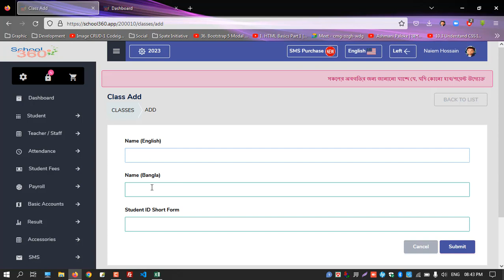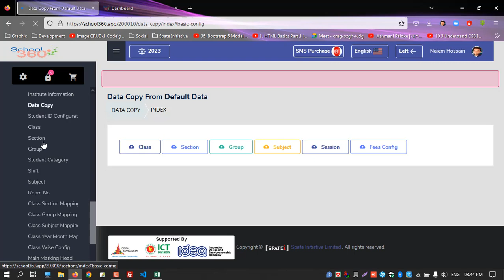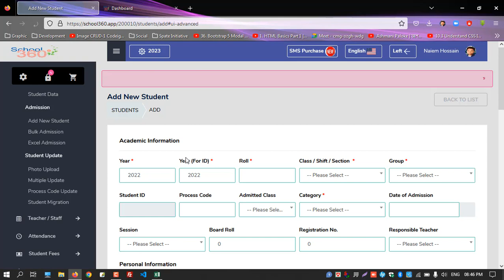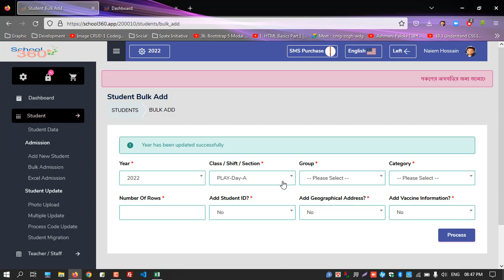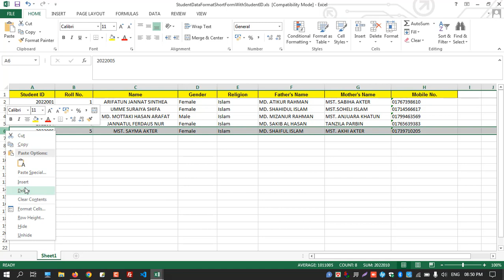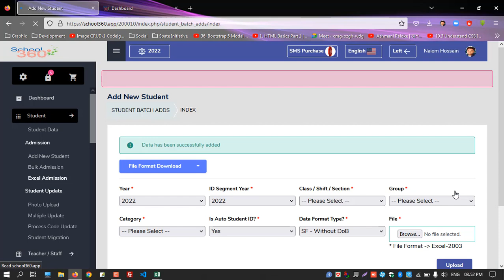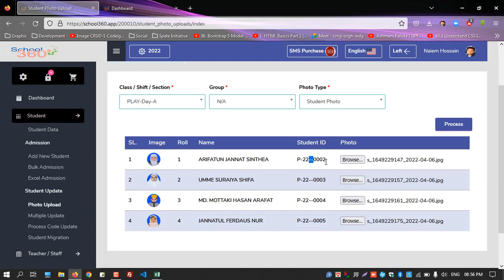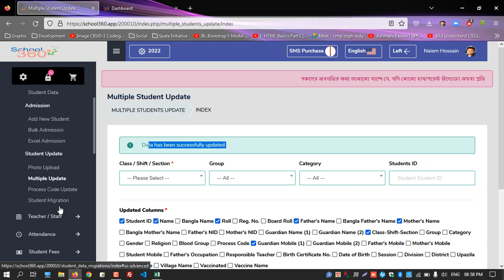How to enroll and update students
SCHOOL360 শিক্ষা প্রতিষ্ঠানের জন্য সব একটি পরিপূর্ণ স্কুল, কলেজ, মাদ্রাসা, কোচিং সেন্টার ব্যবস্থাপনা সফটওয়্যার
অনলাইন ভর্তি  ব্যবস্থাপনা সিস্টেম
 👉 অনলাইনে আবেদন ফরম পূরণ ও জমাদান
 👉 অনলাইনে প্রয়োজনীয় ফাইল/ এটাচমেন্ট আপলোড
 👉 অনলাইনে পেমেন্ট, মানি রিসিপ্ট ও এসএমএস কনফার্মেশন
 👉 আবেদনকারীদের মেধা ভিত্তিক রিপোর্ট ও বাছাইকরণ
 👉 অনলাইনে রিজেক্ট, ওয়েটিং লিষ্ট ও এডমিট কার্ড প্রাপ্তি
 👉 বাল্ক এসএমএস/ নোটিফিকেশন প্রদানের ব্যবস্থা
 👉 অনলাইনে ভর্তি পরীক্ষার ফলাফল প্রকাশ ও এসএমএস
SCHOOL360 দিচ্ছে শিক্ষার্থীদের অনলাইন বেতন প্রদানের সুবিধা
👉 সব ধরনের মোবাইল ব্যাংকিং ব্যবহার করে বেতন পরিশোধ করা যায়।
👉 খুব সহজেই যেকোনো জায়গায় থেকে বেতন পরিশোধ করা যাবে।
SCHOOL360 এর সার্ভিস সমূহ
👉 স্টুডেন্ট ও টিচারদের পূর্ণাঙ্গ ডাটাবেস
👉 স্টুডেন্ট ও টিচারদের পূর্ণাঙ্গ প্রোফাইল
👉 স্টুডেন্ট ও গার্ডিয়ান অনলাইন প্যানেল
👉 স্টুডেন্ট এটেন্ডেন্স (অটোমেটিক - ফিঙ্গার ও আরএফ আইডি কার্ড এবং  ম্যানুয়াল)
👉 টিচার ও স্টাফ এটেন্ডেন্স (অটোমেটিক - ফিঙ্গার ও আরএফ আইডি কার্ড এবং  ম্যানুয়াল)
👉 কমিটি বা গভর্নিং বডির তথ্য
👉 ক্লাস ও এক্সাম রুটিন
👉 অটোম্যাটিক আইডি কার্ড (রেডি ডাটা)
👉 অটোম্যাটিক এডমিট কার্ড ও সিট প্ল্যান
👉 এক্সাম রেজাল্ট প্রসেসিং ও পাবলিশিং (মার্কলিষ্ট, টেবুলেশন, প্রগ্রেস 👉 রিপোর্ট, মেরিট লিষ্ট, সাবজেক্ট বেসিস এসেসমেন্ট, সামারী রিপোর্ট, ড্যাশবোর্ড ইত্যাদি)
👉 স্টুডেন্ট একাউন্টস ও পে-স্লিপ (মোবাইল ব্যাংকিং বিক্যাশ, এমক্যাশ, শিওরক্যাশ সহ ১৬ টি ব্যাংক এর মাধ্যমে সম্পূর্ণ অনলাইনে ফিস কালেকশন সিস্টেম (স্কুল৩৬০  এ বকেয়া সহ সকল রিপোর্ট ইন্টিগ্রেটেড)
👉 জেনারেল একাউন্টস (প্রফেশনাল) (ভাউচার, ডেবুক, ক্যাশবুক, ব্যাংকবুক, ক্যাশফ্লো, ইনকাম স্টেটমেন্ট, ট্রায়াল ব্যালেন্স, ব্যালেন্স শিট, ফান্ড স্ট্যাটাস সহ সব ধরনের লেনদেনের হিসাব )
👉 শিক্ষক-কর্মচারীদের পে রোল
👉 ইনভেন্টরী (ইন্টিগ্রেটেড জেনারেল একাউন্টস)
👉 বাল্ক এসএমএস (মাস্কিং, নন মাস্কিং ও অডিও) (এডমিশন, পেমেন্ট কনফার্মেশন, এটেন্ডেন্স , রেজাল্ট, নোটিশ- টিচার ও গার্ডিয়ান, বার্থডে গ্রিটিংস, এক্সেল ফাইল আপলোড)
👉 ইউজার ম্যানেজমেন্ট (ডেটা পারমিশন ও মেনু পারমিশন)
👉 লাইভ ট্রেনিং ও ভিডিও টিউটোরিয়াল
                                       যোগাযোগ করুন
"স্কুল৩৬০" সফটওয়্যারটি নেওয়ার জন্য যোগাযোগ করুন
০১৭৭৭-৮৭১৫৯৬ অথবা ০১৭৬৫-১৭৫৬৪৪